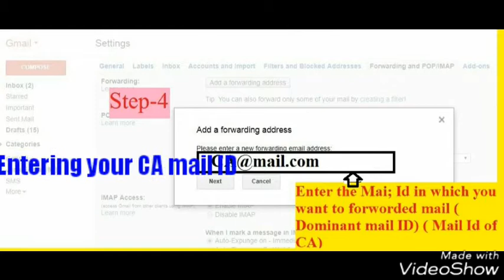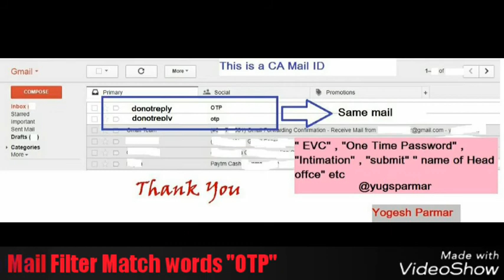Filter : How to Get OTP/EVC from Your client mail I'D to Mail I'D of CA with help of filter